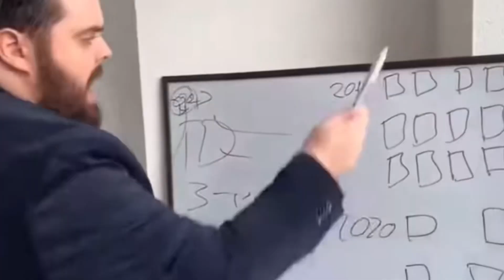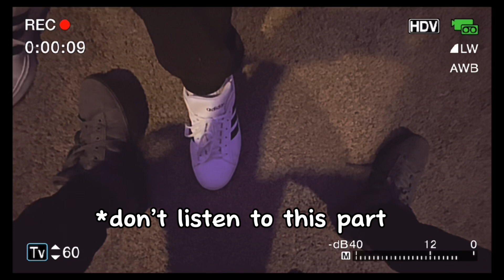Who is this man? (A documentary about my brother) | video production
I post at least once a week!!!